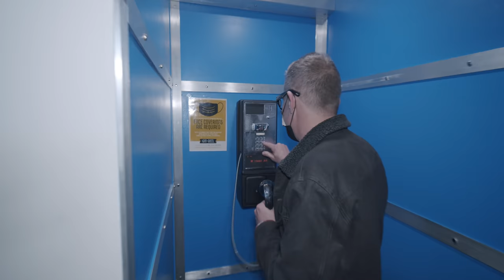Front Row SURPRISE! | Chris Distefano | Stand Up Comedy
This is a recap from Chrissy Stand Up's weekend at House of Comedy in Phoenix, Arizona. MAKE SURE YOU JOIN THE CHAOS WHEN CHRISSY IS IN YOUR CITY BABE!

CHRISDCOMEDY.COM for all upcoming live comedy show dates

Follow Chris' podcast with Sal Vulcano called HEY BABE!

Chris first burst onto the scene as a standout on MTV’s talking heads franchise Guy Code/Girl Code, with PopSugar naming him the “funniest guy on MTV.” He went on to star in the IFC series Benders and serve as co-host of Netflix’s Ultimate Beastmaster. He also recently starred in and Co-Executive Produced the Sony/CBS pilot Distefano, based on his life and written by Carter Bays and Craig Thomas, the creators of How I Met Your Mother.